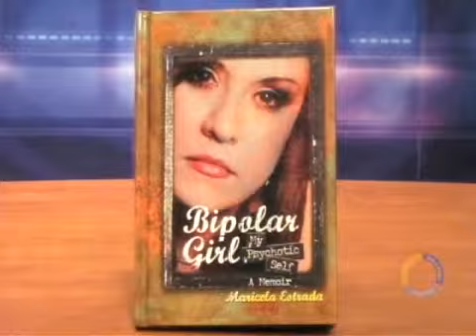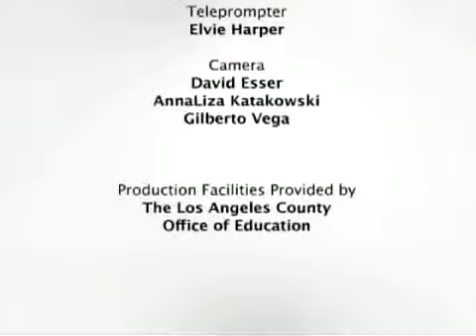laco.SCVTV.com 8/6/2012 L.A. County Mental Health: Meeting of the Minds | Housing for Homeless Ment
laco.SCVTV.com 8/6/2012 L.A. County Mental Health: Meeting of the Minds | Housing for Homeless Mentally Ill from SCVTV. Like this? Watch the latest episode of SCVTV on Blip!

August 6, 2012 | Watch this video and others like in it hi-res